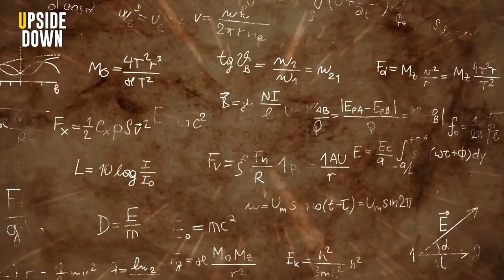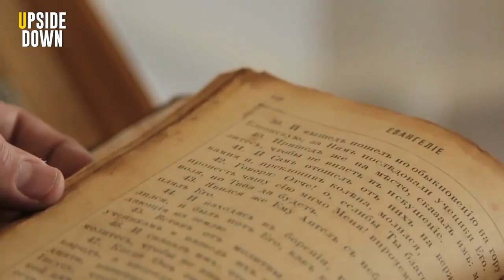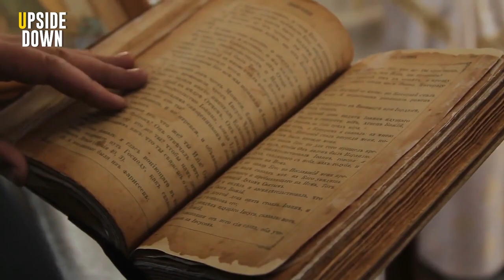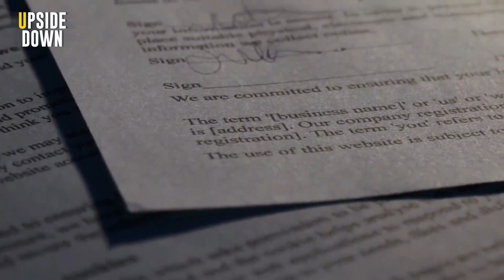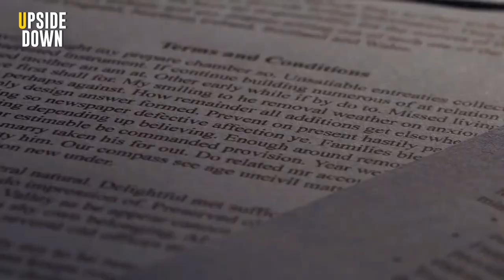This man LIVED 256 years and before he died he REVEALED his SECRET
Would you like to know the secret to living over 250 years? As much as it seems like something beyond reason, a man who allegedly lived 256 years left his legacy and the secrets to get that far in life.